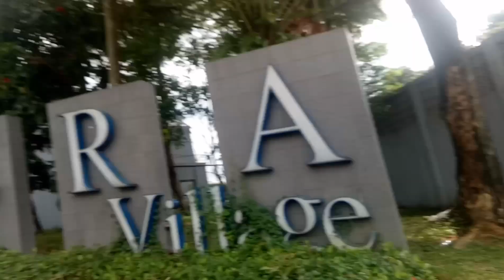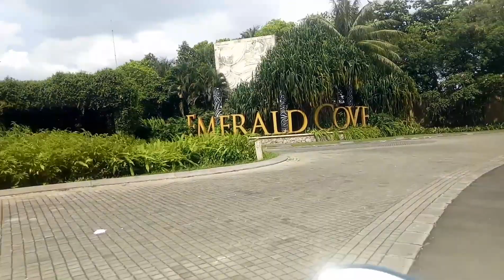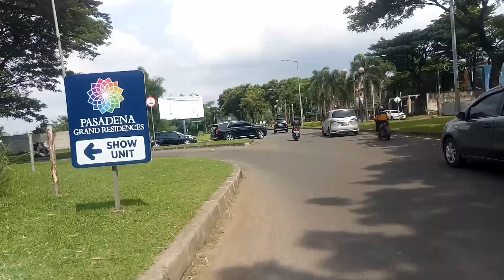pelajaran kehidupan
Pelajaran kehidupan.. Kita harus membantu yg ada di baeah kita...kita ngga boleh sombong
Kita nya Sekedar di bumi